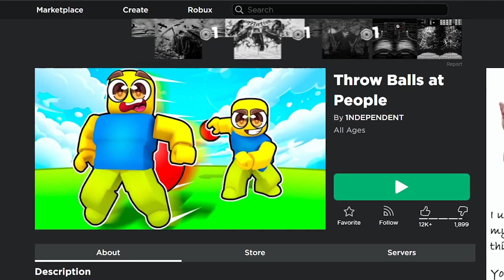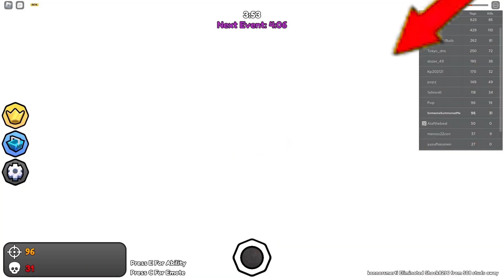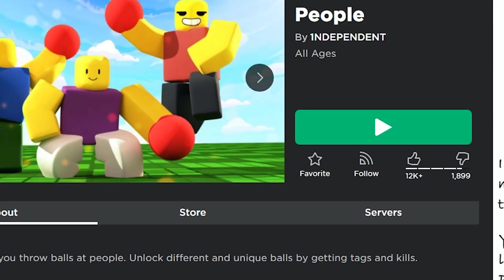Slap Battles But With BALLS...?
today we play with BOUNCY BALLS in this video we use BALLS to defeat the opponents god these BALLS are so overpowered

|N CASE OF ANY INVESTIGATION, THIS A IS A REMINDER THAT EVERYTHING SAID IN THIS VIDEO, CHANNEL, OR ANYTHING UNDER SOMEONESUMMONEDME IS NOT REAL|